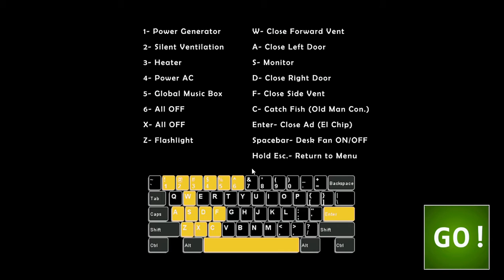The Bears attack!!! (FNaF UCN #1 ) !!WARNING!! SPOOPY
BAD AUDIO SORRY, AND I BEAT THE FIRST UCN CHALLENGE!!

ENJOY!!! :D